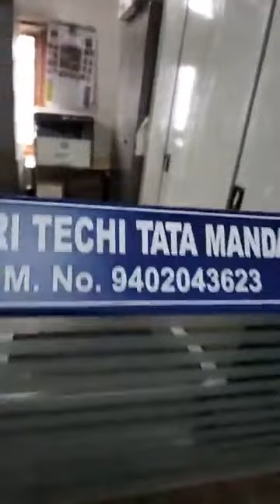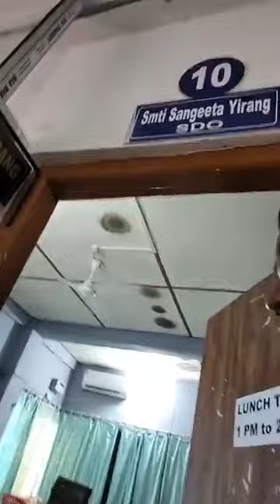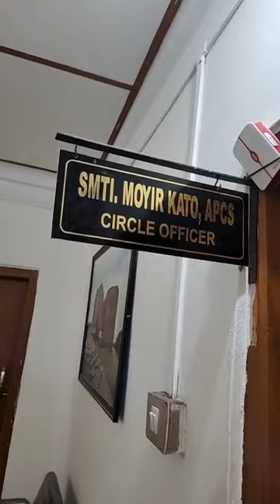DC capital office Routine